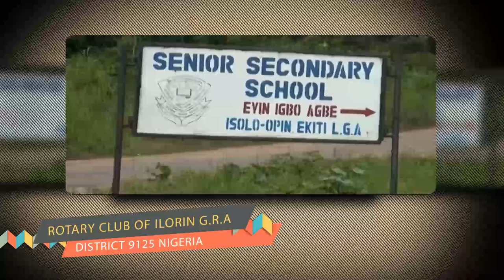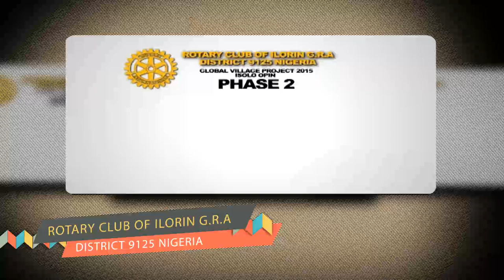Rotary Club of Ilorin GRA Project